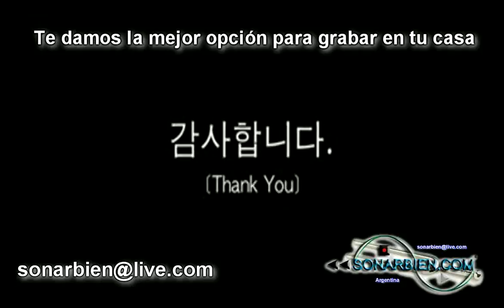Soporte araña de infrasonic ( Shock Mount Anti Vibracion) en sonarbien.com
comunmente este es el tipo de soporte que va con el mic ufo usb de infrasonic. Estando desarmado se muestra como armarlo nuevamente y a sonar bien